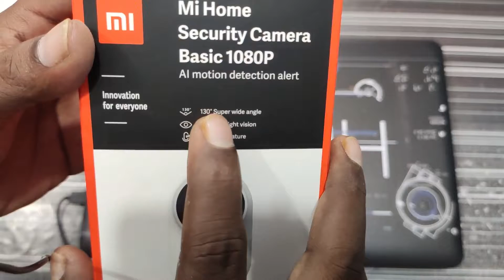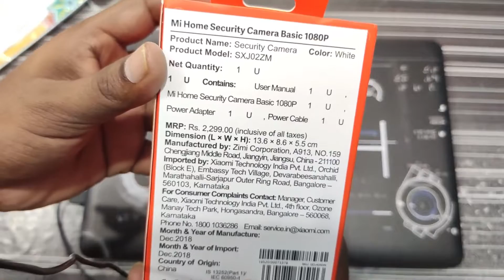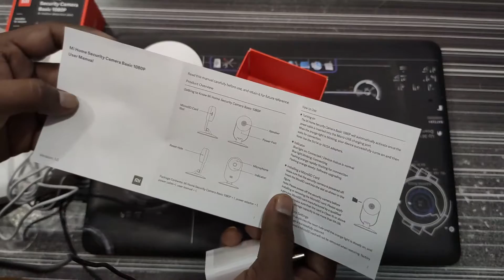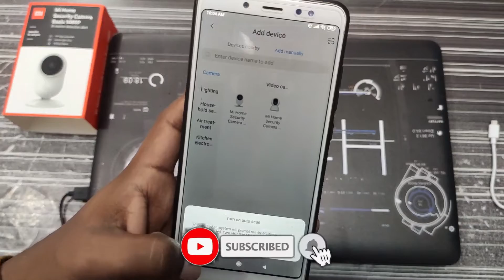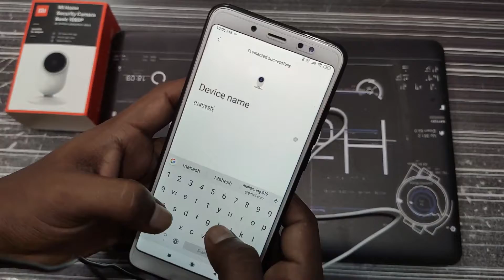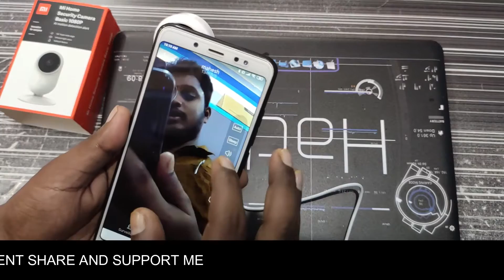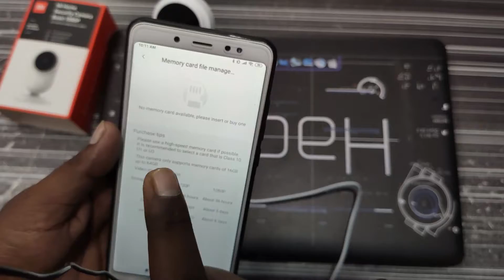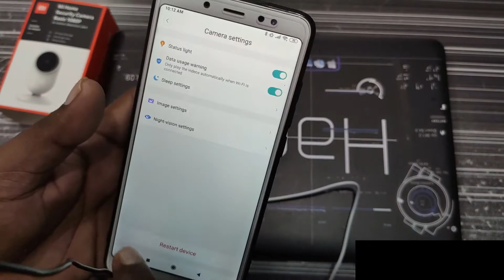MI HOME SECURITY CAMERA UNBOXING & SETUP|amazon|flipkart|tech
mi cc camera
mi security camera instalation
xiaomi
how to install mi security camera

BUY THESE PRODUCT FROM THIS LINKS:
mi band3
mi security camera

MI 4A PRO TV BUY

MI BAND 3 BUY

MI BAND
my gear:
my laptop

MI BAND
MY MIC

more videos:MI WATER PROOF BAG UNBOXING AND REVIEW

APPLINK: Refferal Code : sTZWk